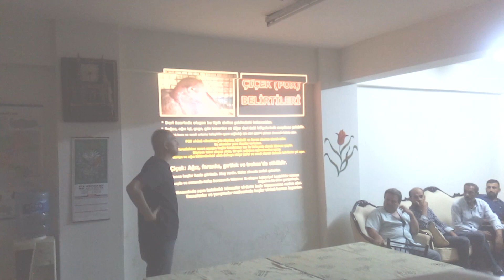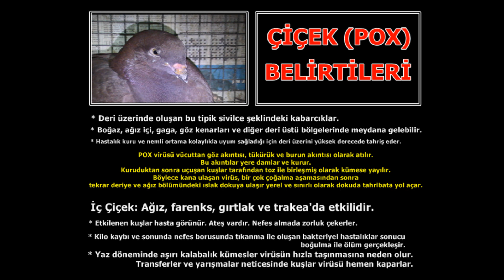'En Sık Görülen Güvercin Salgınları' Video Serisi: #2 ÇİÇEK (Pigeon POX)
Herkese merhabalar.
Siz güvercin yetiştiricileri ve tutkunları için, Manisa Barbaros Posta Güvercin Sevenler Derneği'ndeki misafirliğimizde gerçekleştirdiğimiz sunumumuzun ikinci videosuyla karşınızdayız.

Bu videoda en sık görülen salgın hastalıklardan biri olan Çiçek hastalığını tanıyacak, belirtilerini daha net öğreneceğiz. Bir sonraki videomuz da Ecoli salgını hakkında olacak.

5 önemli salgını anlattığımız video serimizi 'Tedavi Yöntemleri' bölümüyle sonlandıracağız.

Dilerseniz Facebook grubumuza da katılabilir, her türlü sorununuzda bana daha çabuk ulaşabilirsiniz.

Gen-Vet | Ümit Pekmez
(Zir.Müh. Kanatlı Besleme Uzmanı, Zooteknist)